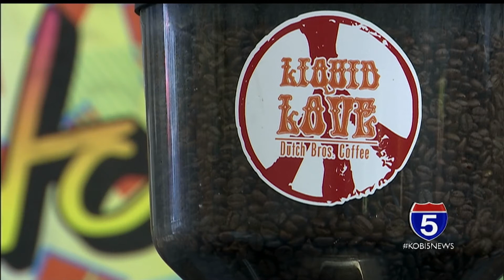Coffee stand safety after robbery